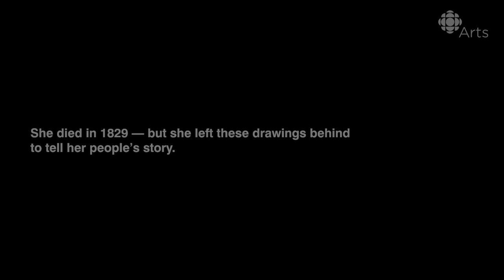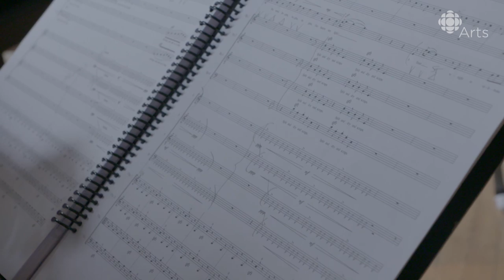This opera brings Shanawdithit of colonial textbooks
Yvette Nolan is sharing the often-misunderstood story of the Beothuk people in Tapestry Opera and Opera on the Avalon's new production.

"It is challenging to talk about a people who have seemingly disappeared," says Yvette Nolan, librettist and co-director of Tapestry Opera and Opera on the Avalon's new co-production, Shanawdithit, starring Marion Newman in the title role. And with this opera, Nolan and her collaborators are breaking open the story of Shanawdithit that's been limited by textbook copy.

Who was Shanawdithit? She's believed to be the last of the Beothuk people, who once inhabited what we now call Newfoundland and Labrador. She died in 1829, but left drawings behind that tell the story of her people. Despite this, our understanding of the Beothuk people has weakened over time (though many believe that the bloodline of the Beothuk community lives on through intermarriages between the Mi'kmaq and Innu Nations). Colonialism has been responsible for us losing the story of Shanawdithit and the Beothuk — her tale has been told from a colonial perspective since she died. And it's the importance of reclaiming her story that has been driving Nolan and her Indigenous collaborators.